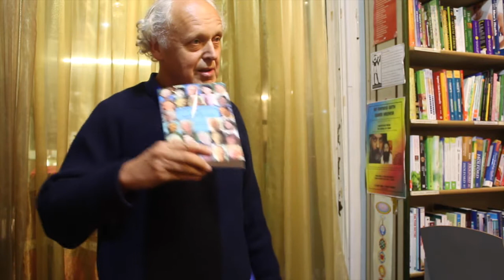Iain McNay on Conscious TV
Iain McNay (successful co-founder of the London punk rock record label, Cherry Red), & his wife, Renate McNay produce this show which is basically conversations centered around several main topics: consciousness, healing, non-duality & psychology.

all the programmes are available on YouTube and now get thousands of programmes watched each day on the Internet.